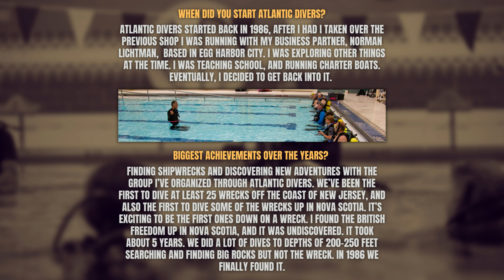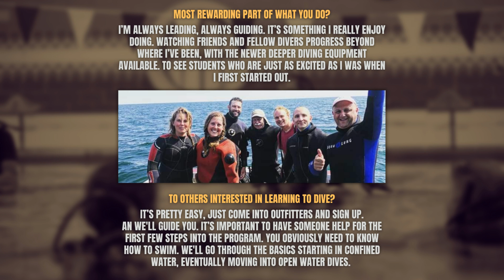Dive Master Gene Peterson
Gene Peterson is an OG in the shipwreck dive game, and apart of the Sea Gear family. Gene has over 40 years of diving experience, and countless hours spent underwater.